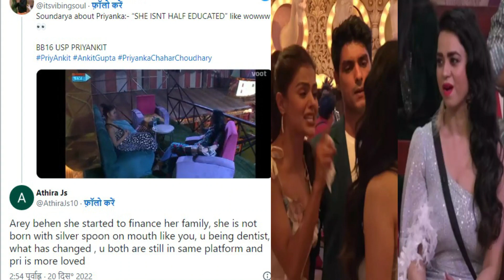Soundarya Sharma Trolled I Priyanka Chahar Choudhary I Gautam Vig I Bigg Boss 16